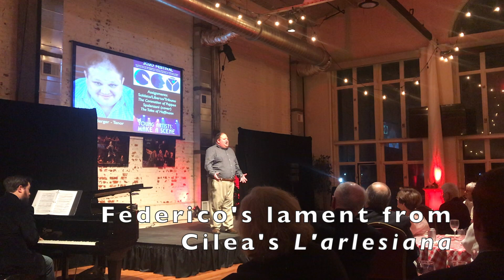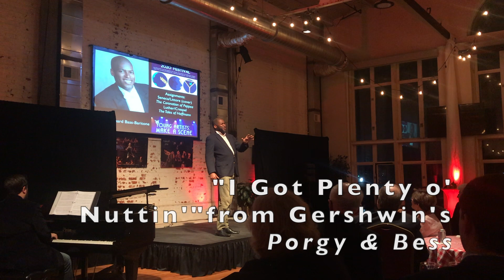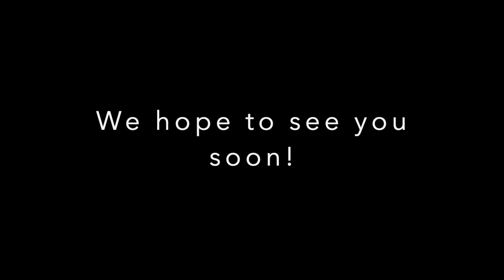OperaDelaware 2020 Young Artists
Unfortunately, due to the COVID-19 outbreak, these artists were never given the chance to wow our full audiences with their talent.

Tonight, March 20th, they were supposed to be opening their fantastic scenes recital, Directed by Kaley Smith, and led from the Piano by Aurelien Eulert...

We hope that when we open again, you will join us in welcoming back these talented young singers...